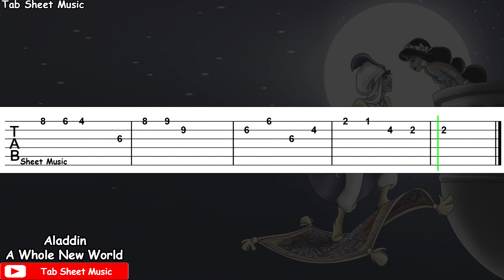Aladdin - A Whole New World Guitar Tutorial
Aladdin Guitar Tutorial

Film: Aladdin
Song: A Whole New World